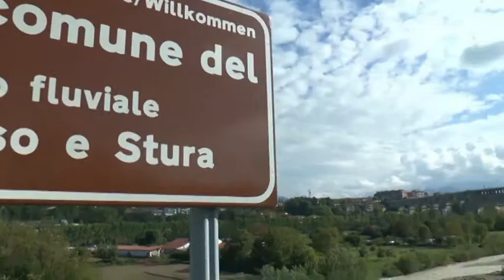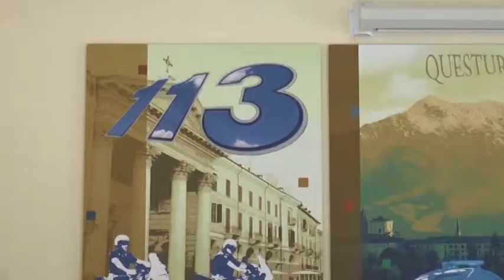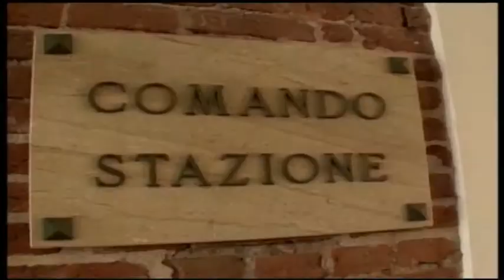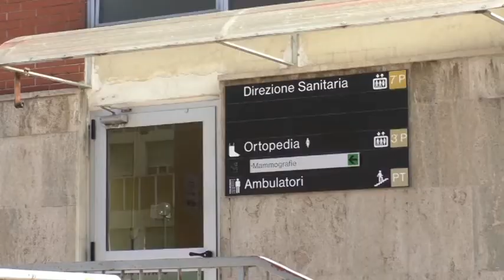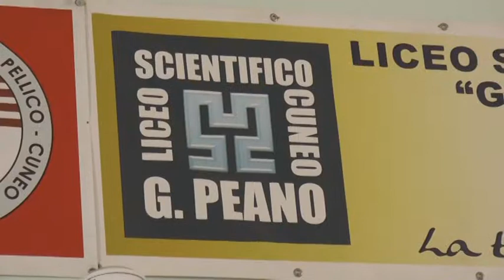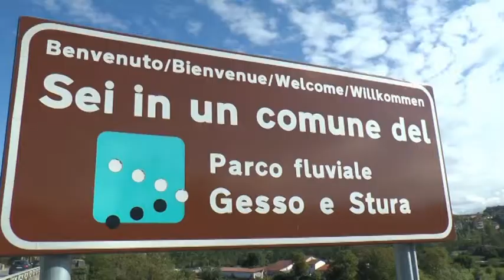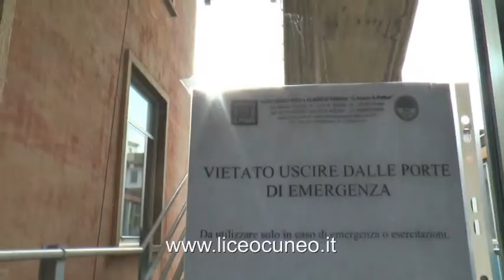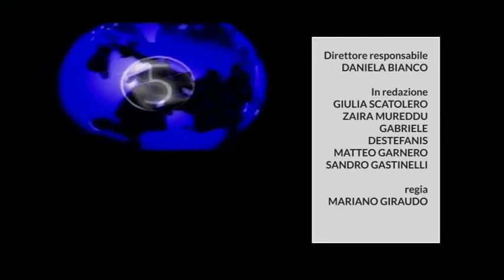telegiornale 5 OTTOBRE 2018 TELEGRANDA